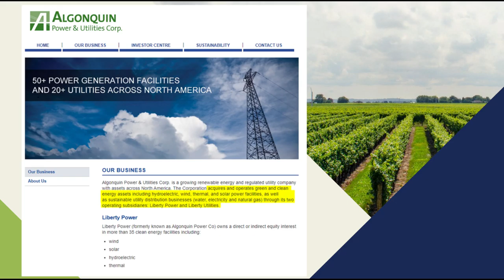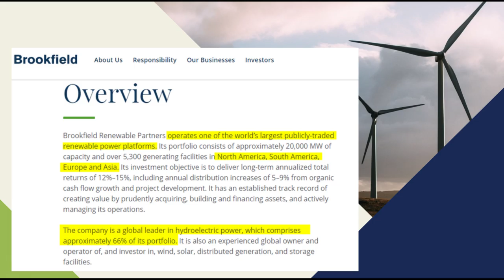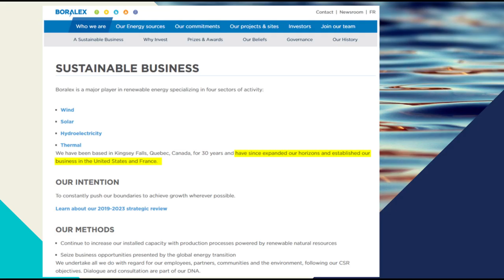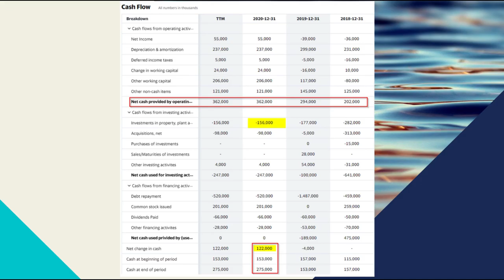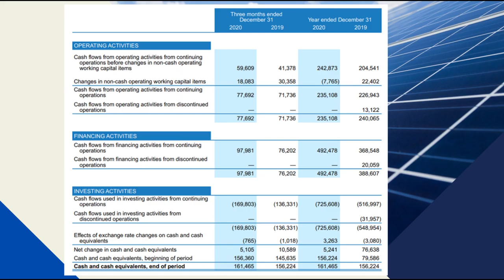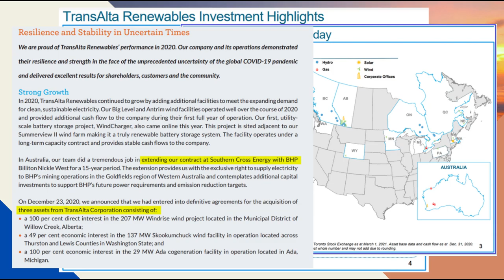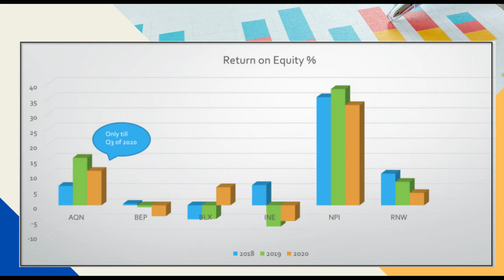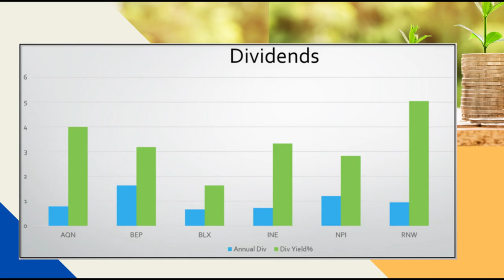2021 - Best Canadian Utility Stocks - Renewable Energy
Which is the best Canadian Renewable Energy stock?!! An analysis on 6 best Canadian renewable energy stock to identify the one that suits my portfolio.
The study is performed to find the best dividend stock along with a solid growth prospects.

In this video we look at the below 6 stocks.

Along with the above website, the following websites were also used for research purpose.

All the data and images are taken from the respective websites and is not owned by me.

Time codes

 0:00 Intro
 0:55 Algonquin Power & Utilities Corp
 3:32 Brookfield Renewable Partners
 6:33 Boralex
 8:46 Innergex Renewable Energy Inc
11:46 Northland Power Inc
13:54 TransAlta Renewables
15:49 Comparison of Canadian Utility Stocks